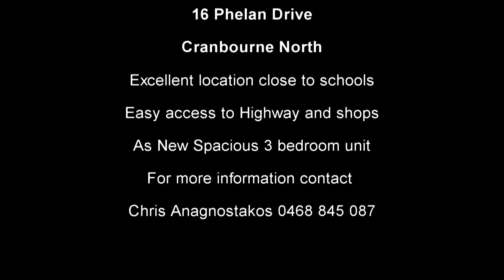16 Phelan Drive Cranbourne North 3977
Golden opportunity at a great price, like new located close to everything. Modern spacious immaculate presentation.